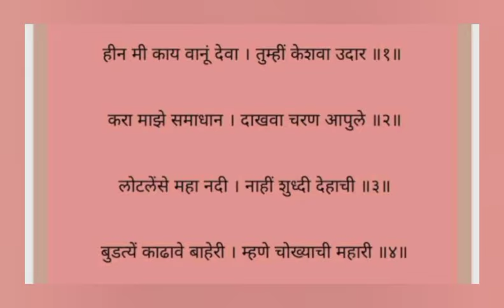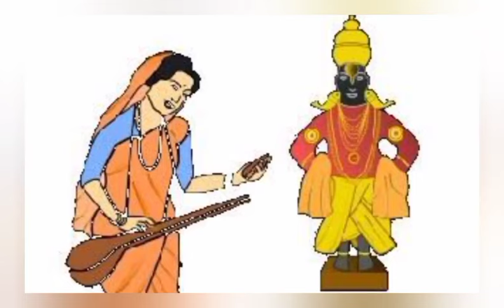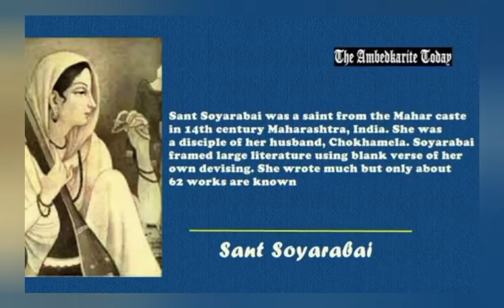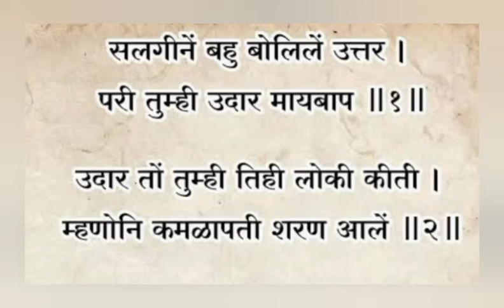संत सोयराबाई : चोखा मेळ्याची महारी म्हणुन अभंग रचणाऱ्या विठ्ठलाच्या निस्सीम भक्त 😱💥🔥🔥